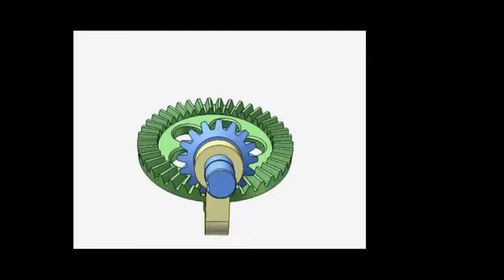bevel gear mechanism